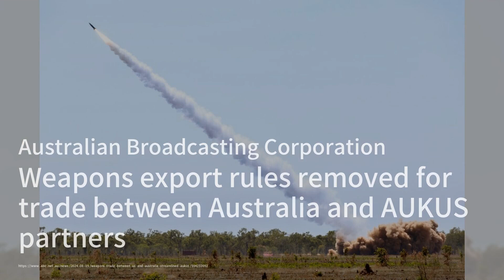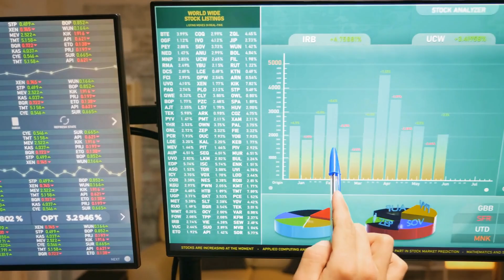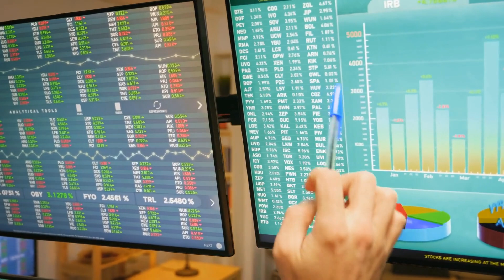코치 신발이 테이프스트리의 성장 주도；기시다 후미오, 일본 경제에 남긴 혼란；버켄스탁, 새로운 EVA 클로그 출시：한국과 세계 뉴스20240816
안녕하세요, 여러분! 우리 《한국과 세계 뉴스》 프로그램에 오신 것을 환영합니다. 오늘은 테이프스트리 CEO가 코치 신발이 회사의 성장을 이끌고 있다는 소식과 함께, 일본의 기시다 후미오 총리가 경제 문제로 인해 사임을 발표한 소식을 전해드립니다. 또한, 버켄스탁이 새로운 EVA 클로그를 출시하며 포스트 스포츠 회복 신발 시장에 집중하고 있다는 소식도 준비했습니다. 자세한 내용은 계속 시청해 주세요.